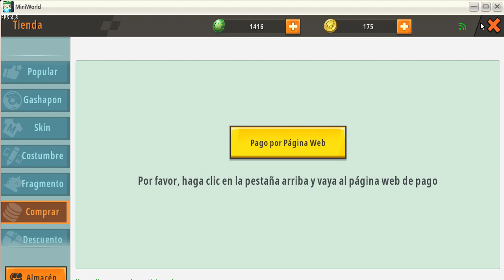Chapter LXVIII The biologist and envioronmentalist Julia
In this video a biologist and environmentalist arrives at the ecological reserve to do some studies on the animals and plants.